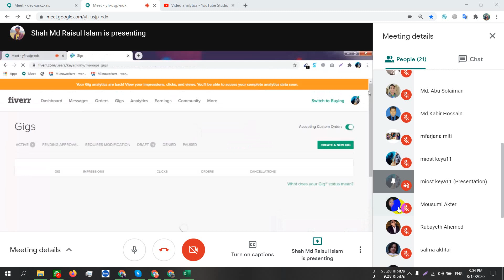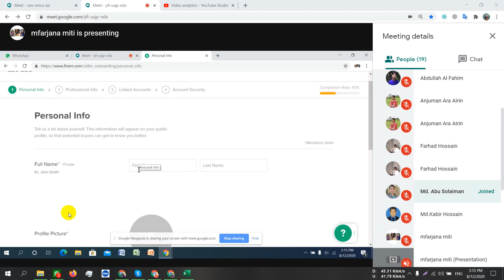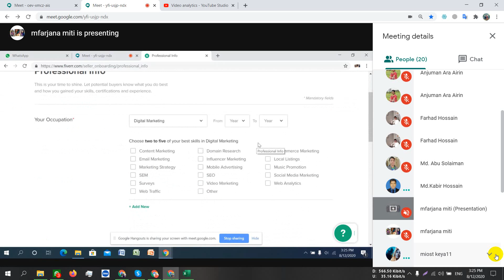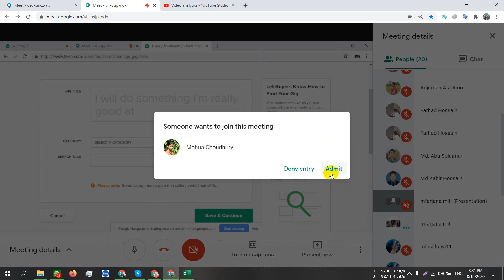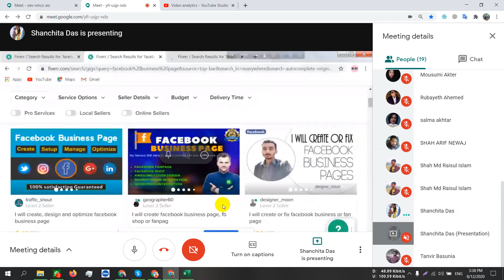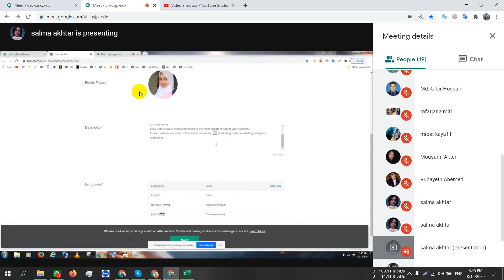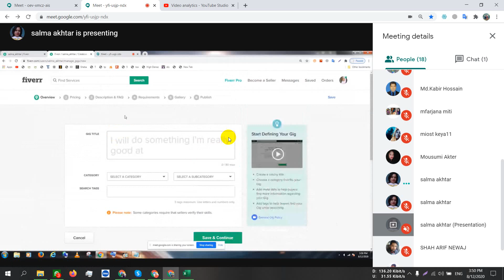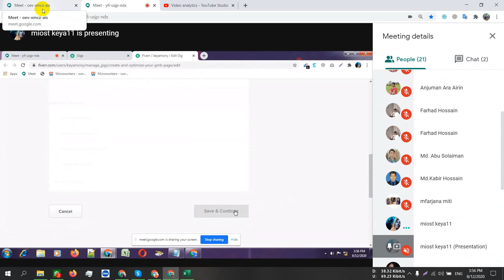LEDP 2020 LOT 2 HSL RAN 107 Class 08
DISTRICT: Rangpur
Trainer: MD SAHIDUZZAMAN
Subject: Digital Marketing